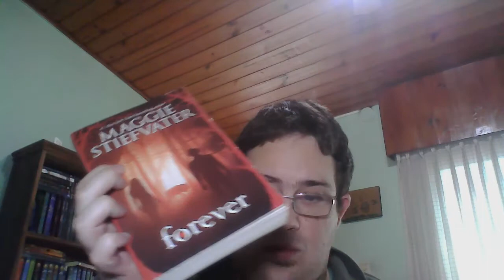Reseña : Los lobos de Mercy Falls I El Gran Sagaman I Booktube Argentina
Libros de la saga de Maggie Stiefvater